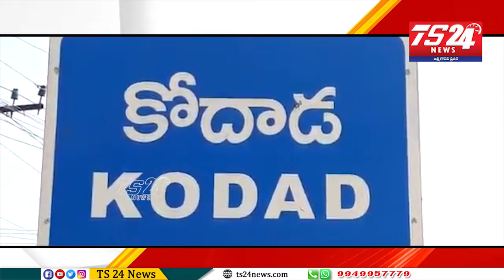ప్రజల ప్రాణాలతో చెలగాటం ఆడుతున్నRMP |TS24 News